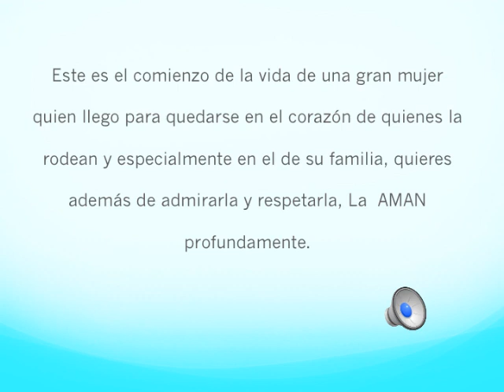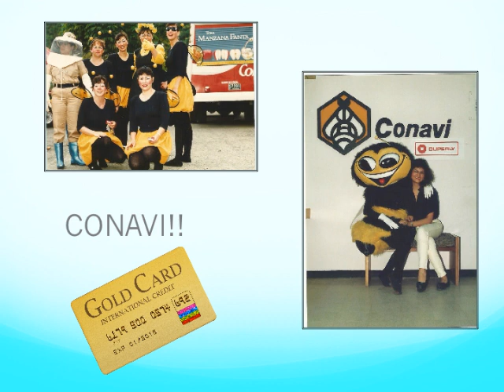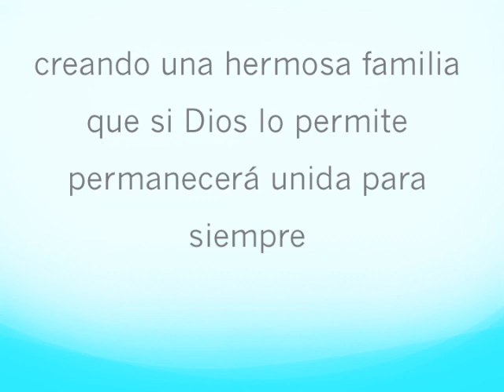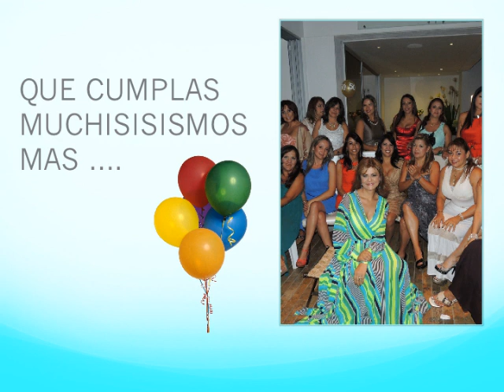olga ramirez cumpleaños